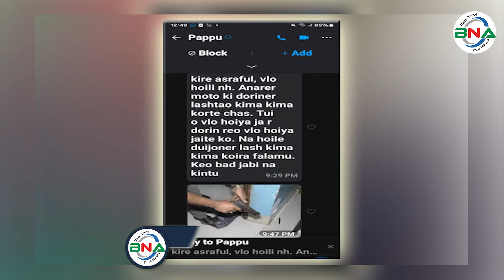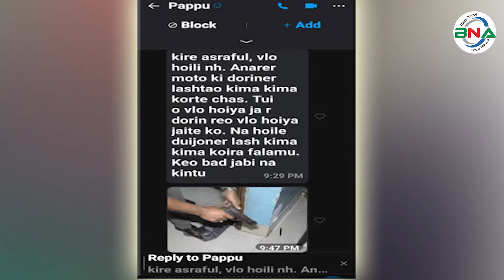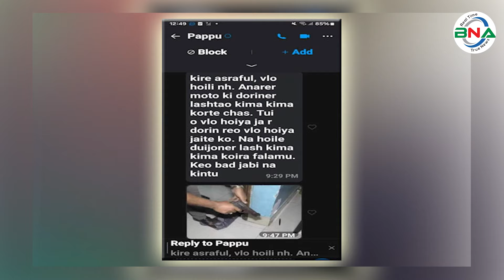এমপি আনার কন্যা ডরিন ও কালীগঞ্জ মেয়রের লাশ কিমা বানানোর হুমকি! || সাইদুল করিম মিন্টু || bnanews24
ভারতের কলকতায় খুনের শিকার ঝিনাইদহ-৪ আসনের সংসদ সদস্য আনোয়ারুল আজিম আনার হত্যার বিচারের দাবিতে গত ১৫ই জুলাই এক সমাবেশে ঝিনাইদহ আওয়ামী লীগের সাধারণ সম্পাদক সাইদুল করিম মিন্টুর অনুসারিদের পঙ্গপাল বলে অবহিত করেছেন কালীগঞ্জের মেয়র আশরাফুল আলম। এরপরই এমপি আনারের কন্যা মুমতারিন ফেরদৌস ডরিন ও কালীগঞ্জ পৌরসভার মেয়র আশরাফুল আলমকে হত্যার হুমকি দেওয়ার অভিযোগ পাওয়া গেছে।
গত ১৬ই মে বিকাল সাড়ে ৩ টার দিকে ফেসবুক স্ট্যাটাসে এ তথ্য জানান মুমতারিন ফেরদৌস ডরিন। পোস্টের সঙ্গে একটি অস্ত্রের ছবিও দেওয়া হয়েছে।
ফেসবুক স্ট্যাটাসে ডরিন লিখেছেন- ইমোতে ঝিনাইদহের কালীগঞ্জের মেয়র আশরাফুল আলমকে হত্যার হুমকি দিয়েছে, সেই সঙ্গে আমাকেও।
মেসেজে উল্লেখ করেছে, ‘কিরে আশরাফুল ভালো হলি না? আনারের মতো কি ডরিনের লাশটাও কিমা কিমা করতে চাস? তুইও ভালো হয়ে যা, আর ডরিনকেও ভালো হয়ে যেতে ক, না হইলে দুজনের লাশ কিমা কিমা করে ফেলামু, বাদ যাবে না কিন্তু।’ সঙ্গে অস্ত্রের ছবিও দিয়েছে।
ডরিন লিখেছেন- ‘এমন বার্তা দিয়ে কি বোঝাতে চাচ্ছে তারা? আমার বাবার বিচার, জড়িতদের ফাঁসি চাই। কোনো আসামি যেন বাংলার মাটি থেকে জামিনে বের না হতে পারে সেটিই মমতাময়ী মা প্রধানমন্ত্রীর দৃষ্টি আকর্ষণ করতে চাই। সেই সঙ্গে আইন ও বিচার, স্বরাষ্ট্রমন্ত্রী সহ ডিবির হস্তক্ষেপ কামনা করছি। যারা এ হত্যার হুমকি দিয়েছে অবিলম্বে তদন্ত করে জড়িতদের গ্রেপ্তার করার দাবি জানাচ্ছি। কে বা কার অনুসারী এ হুমকি দিয়েছে আমি তাদের বিচার ও শাস্তি থেকে একপাও পিছু হটবো না।’

এমপি কন্যা আরও উল্লেখ করেছেন, জেলা ও উপজেলাসহ যেখানে গোটা বিশ্বের মানুষ তিন তিনবার নির্বাচিত এমপি হত্যার ঘটনা শুনেছে, আসামিরা জেলহাজতে রয়েছে, দুই দেশে তদন্ত চলছে, আমিসহ পরিবার ডিএনএ টেস্ট করতে কলকাতাতে যাব সেইসময় ইমোর মাধ্যমে হুমকি দিয়ে আমাদের কি বোঝাতে চায় তারা? আমার মোটেও ভয় বা হারানোর কিছু নেই। সাহস থাকলে বাবার কাছে পাঠিয়ে দিন। তবে দেশের সরকার ও আইন শৃঙ্খলা বাহিনী ঠিকই খুঁজে পাবে আপনি কার বা কোন নেতার অনুসারী। এ ঘটনার পর আমি মোবাইলে মেসেজ বা বার্তা দিয়েছি সবাইকে। ডিবির প্রধান হারুন অর রশিদকেও জানিয়েছি। মাননীয় প্রধানমন্ত্রী, স্বরাষ্ট্রমন্ত্রী, আইনমন্ত্রীসহ সবার কাছে দ্রুত বাবার বিচার ও আমাদের যারা হুমকি দিয়েছে তাদের গ্রেপ্তারের দাবি জানাচ্ছি।
কালীগঞ্জ পৌরসভার মেয়র আশরাফুল আলম বলেন, গত ১৪ জুলাই রাত ১০টার দিকে পাপ্পু নামের এক ব্যক্তি এমপি আনারের মরদেহের ছবি তার মোবাইলের ইমোতে পাঠায়। এরপর ১৫ জুলাই রাত ৯টা ৪৭ মিনিটে তাকে ও ডরিনকে হত্যার হুমকি দিয়েছে। তিনি এ ব্যাপারে থানায় একটা জিডি করেছেন।